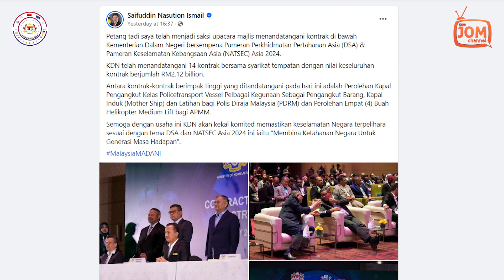09.05.2024 - FOKUS | KDN TANDATANGAN 14 KONTRAK BERNILAI RM2.156 BILION DENGAN SYARIKAT TEMPATAN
Menteri Dalam Negeri, Datuk Seri Saifuddin Nasution Ismail, berkata 12 daripada 14 kontrak berkenaan ditandatangani tiga agensi bawah KDN, iaitu Polis Diraja Malaysia (PDRM) membabitkan nilai RM1.57 bilion, Agensi Penguatkuasaan Maritim Malaysia (APMM) (RM529.66 juta) dan Jabatan Pendaftaran Negara (JPN) (RM52.35 juta).